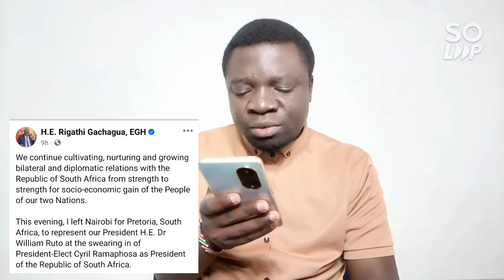Panicked Ruto Forced Gachagwa Out To South Africa After State House Meeting